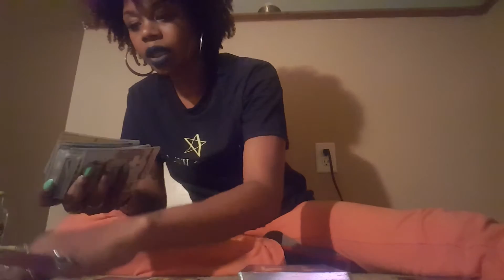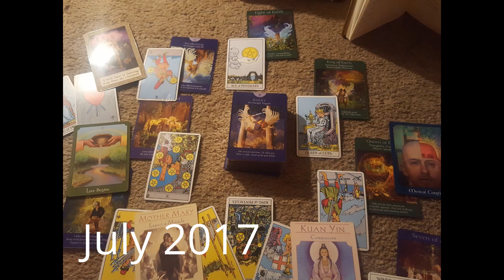Leo Monthly General Reading July 2017**Nurture the best within!... GET OUT OF YOUR FEELINGS LEO ♌!!!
Here is your general for July 2017. All paid readings of $25 or more receive one FREE follow up reading!!! If you would like to see more videos please donate to my go fund me account listed below as well.

To contribute to my Go fund me account follow this